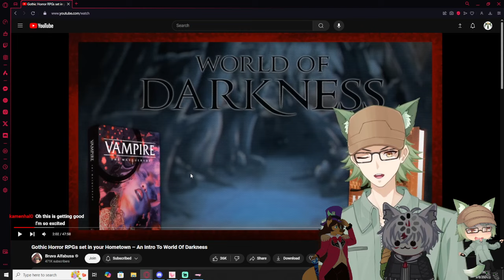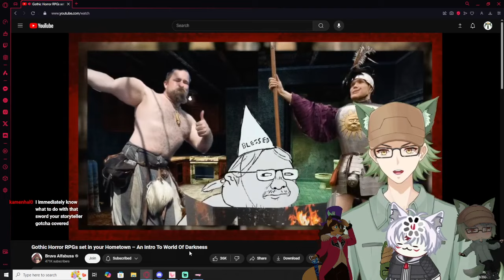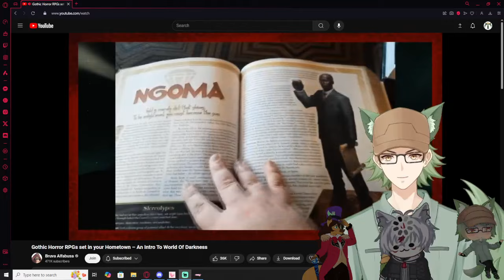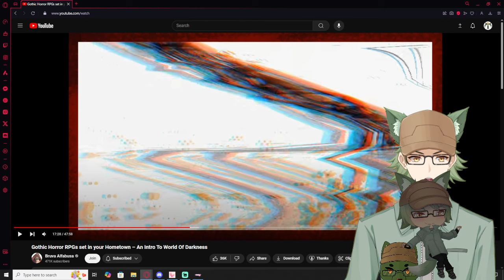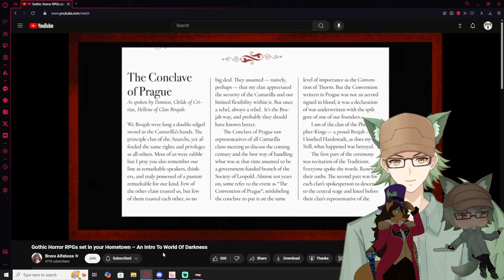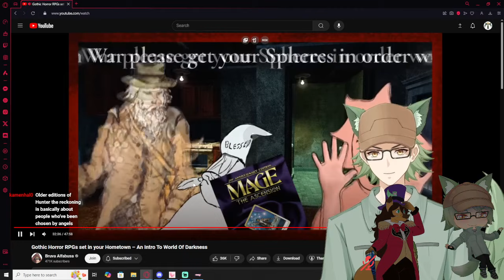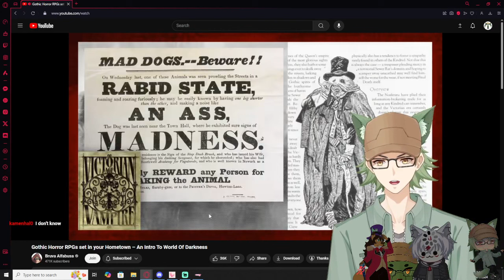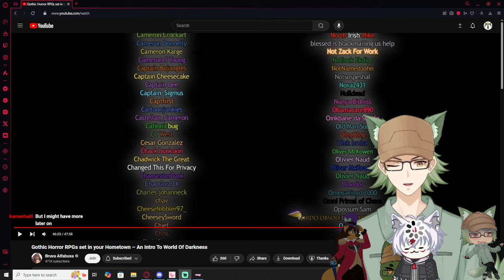Vtubers React to Gothic Horror RPGs set in your Hometown – An Intro To World Of Darkness